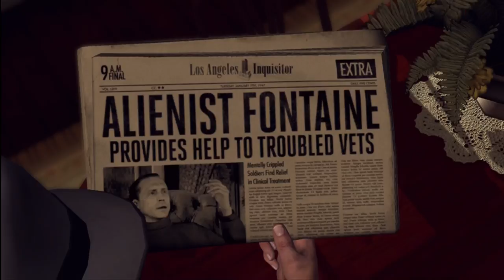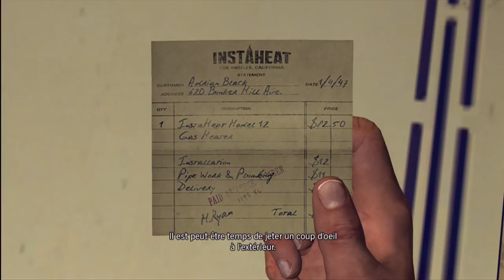L.A. Noire Walkthrough part 8